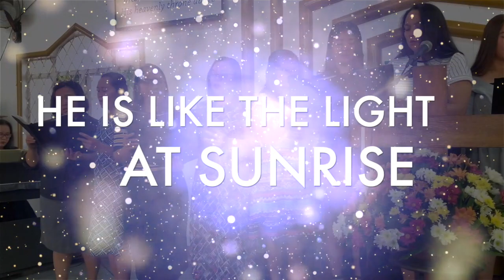ALMIGHTY UNCHANGEABLE GOD (with LYRICS) - ISGBT CHOIR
Rev 19:16  And he hath on his vesture and on his thigh a name written, KING OF KINGS, AND LORD OF LORDS.